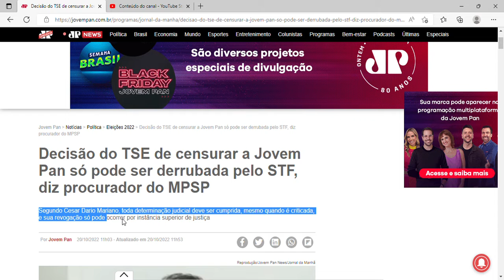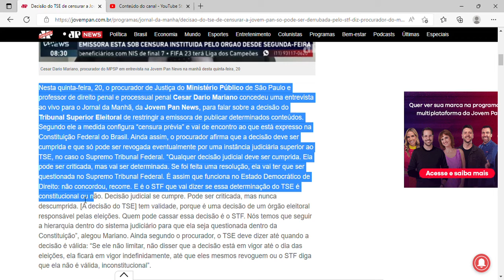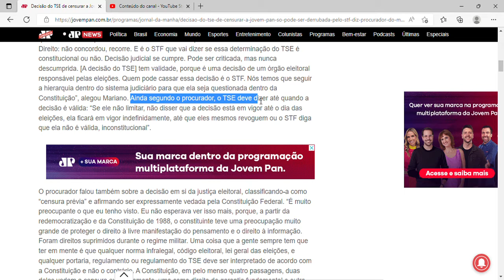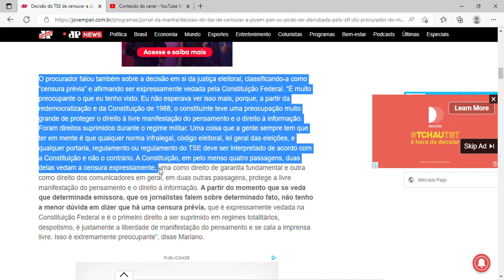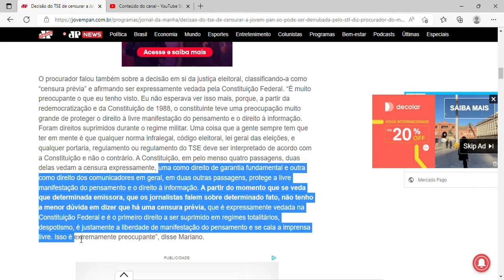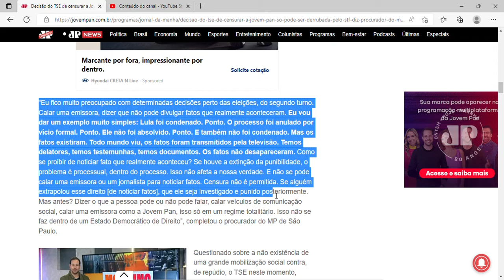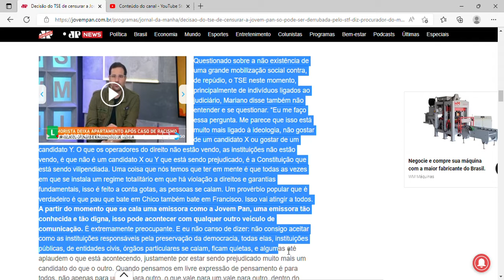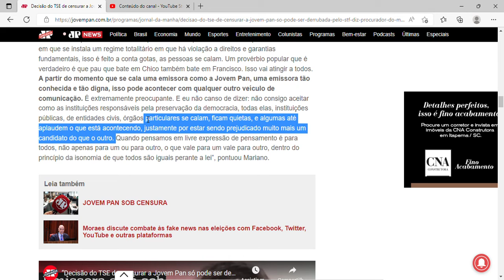Decisão do TSE de censurar a Jovem Pan só pode ser derrubada pelo STF, diz procurador do MPSP